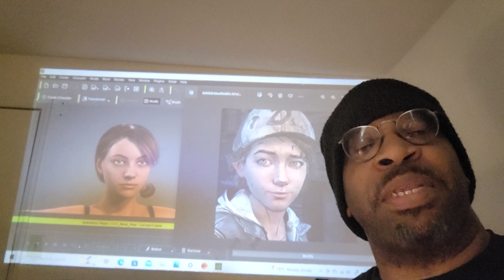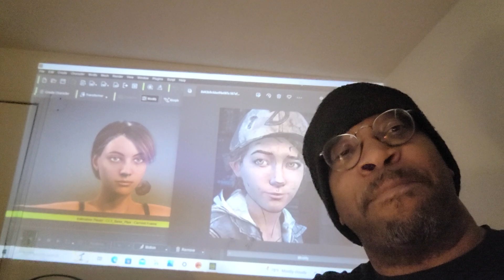3D Design Video PT24 Reintroducing the 3rd character 🎮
As you can see, the character model has improved dramatically. Good day!